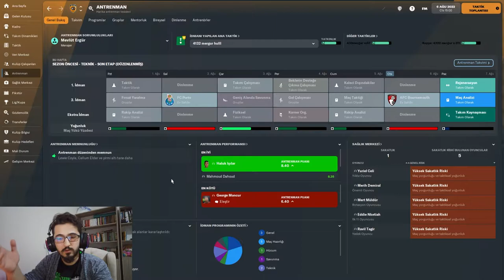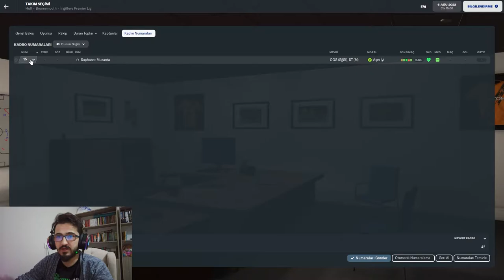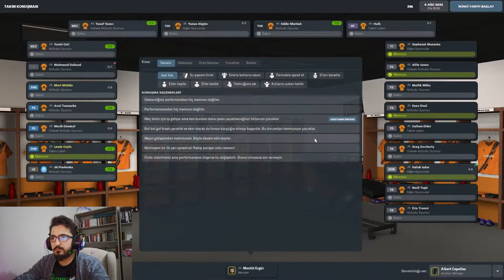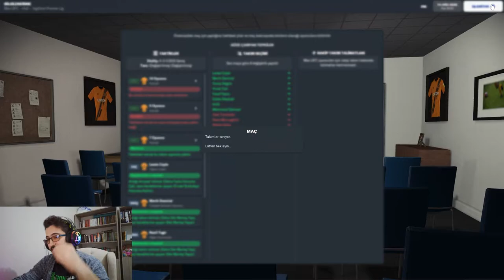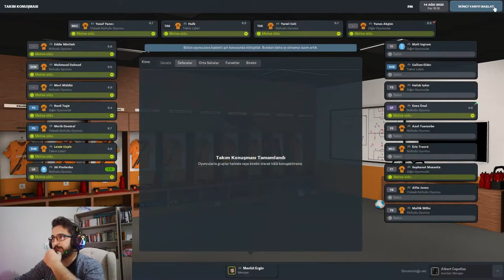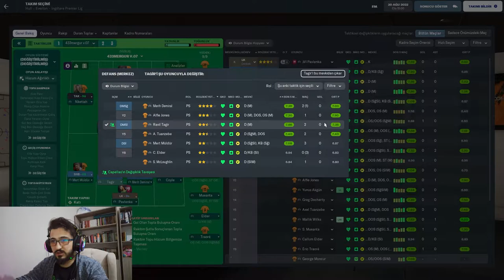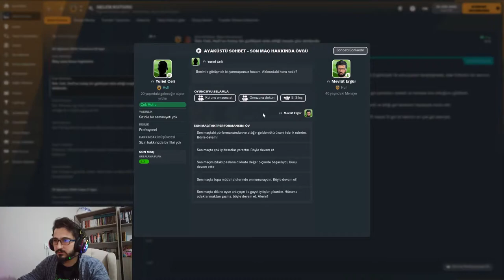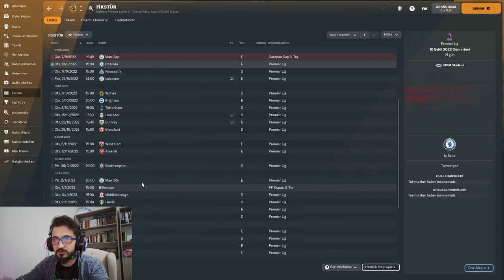FM 22 BAŞKAN ACUN İLE HEDEF PREMİER LİG #8 / ACUN'A YAKIŞAN TRANSFERLER /Football Manager 22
Bir şeyler öğrenebileceğiniz Football Manager videoları. Football Manager İpuçları ve püf noktaları, gameplay, wonderkids, taktikler ve daha fazlası.